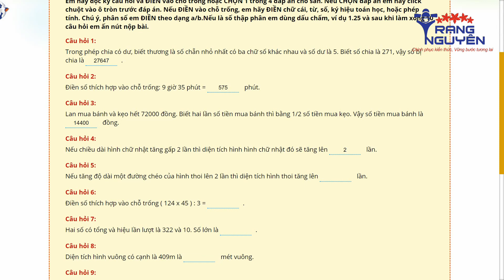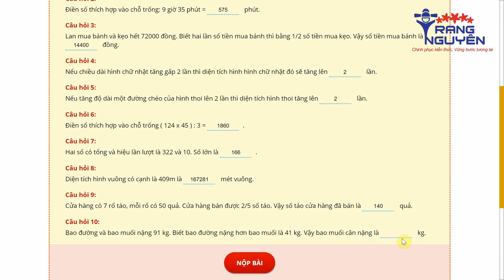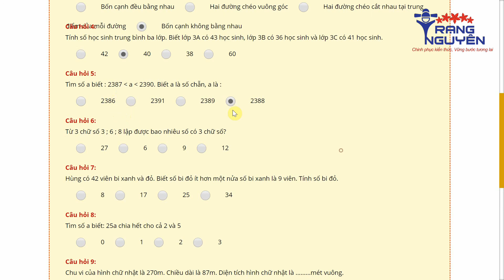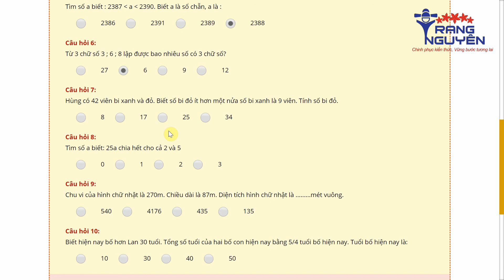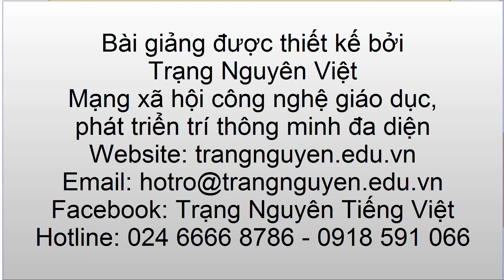Toán lớp 4 Vòng 15 | Thi Trạng Nguyên Tiếng Việt Toán Lớp 4